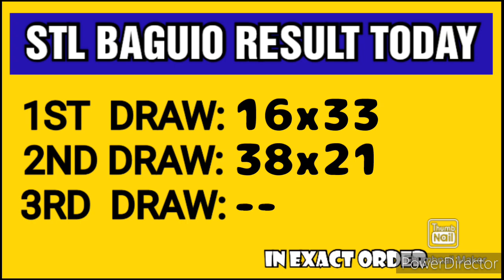STL BAGUIO RESULT TODAY 2ND DRAW APRIL 29, 2023 3PM